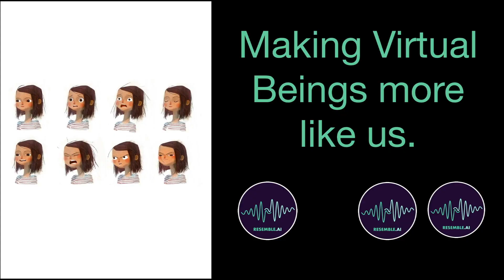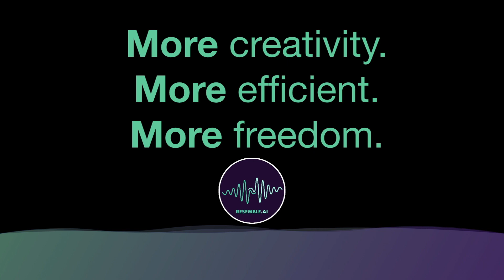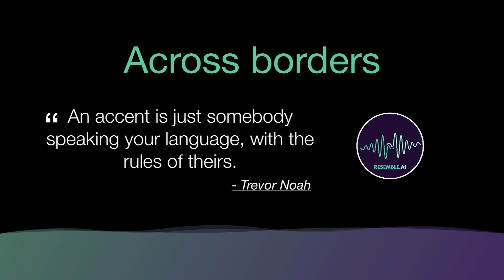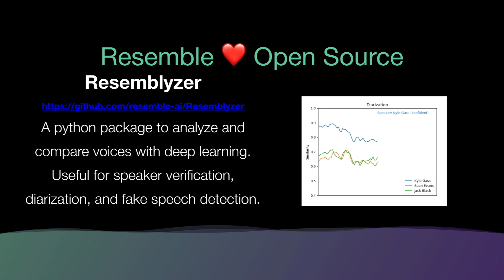Zohaib Ahmed, Resemble AI, on Virtual Beings Deserve a Human Voice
Filmed at the Virtual Beings Summit in Los Angeles

Join virtual beings startups, investors, real-time engine creators, AI academics and CEOs as we explore the new world of Virtual Beings and their involvement in our day to day lives. Hear from industry professionals who are specializing in this space, and where they see the future of AI going.